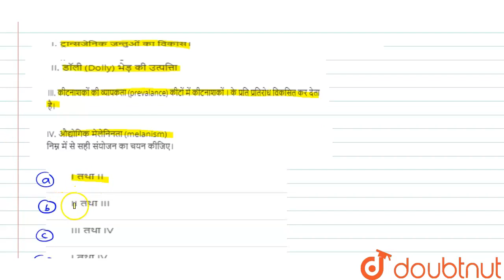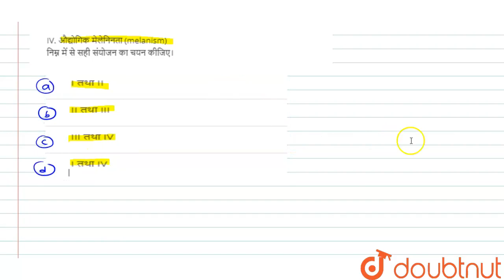जैविक जैव विकास में निम्न में से कौन-सी घटना प्राकृतिक चयन की डार्विन की परिकल्पना को समर्थन देत...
जैविक जैव विकास में निम्न में से कौन-सी घटना प्राकृतिक चयन की डार्विन की परिकल्पना को समर्थन देती है? I. ट्रान्सजेनिक जन्तुओं का विकास। II. डॉली (Dolly) भेड़ की उत्पत्तिा III. कीटनाशकों की व्यापकता (prevalance) कीटों में कीटनाशकों । के प्रति प्रतिरोध विकसित कर देता है। IV. औद्योगिक मेलेनिनता (melanism) निम्न में से सही संयोजन का चयन कीजिए।
Class: 12
Subject: BIOLOGY
Chapter: जैव विकास
Board:NEET

👉 Have Any Query? Ask Us.